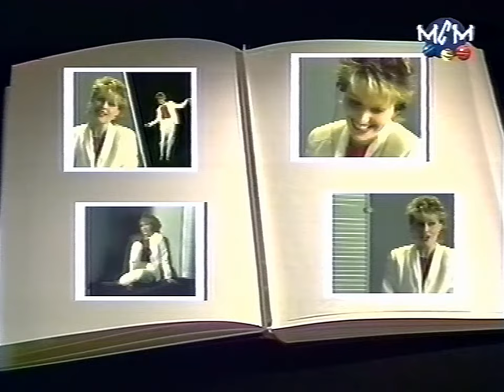Jakie Quartz - Mise au point (1983 clip original)